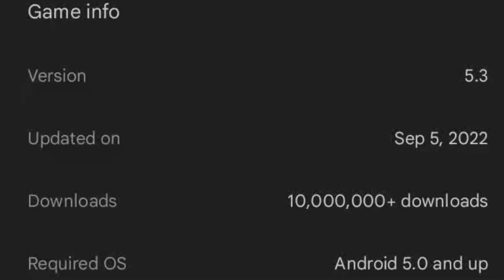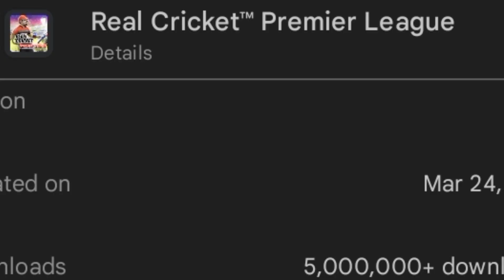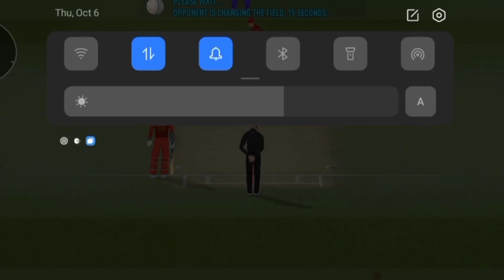Real Cricket 20 New Mega Update | My Career Mode in Real Cricket 22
This Video is about to real cricket 20 & real cricket 22 in which.
a. real cricket 22 new update (my career mode)
b. real cricket 20 mega update information

About video - So friends, are you also waiting for real cricket 20 new update for a long time, and are you also disappointed with real cricket 22 new update like me, or what you wanted did not come in this update, If yes then this video is definitely for you because in this video I have cleared all these topics.  Which I have told about Real Cricket 20 New Mega Update, Positive and Negative Points of New Update of Real Cricket 22, as well as what will come or should come in the update.So must watch this video completely, and if you do not follow me on Instagram then do it.Thank you

Desclaimer - In this video I have shared with you information about the updates of Real Cricket 22 and Real Cricket 20, as well as if there is anything in this video due to which any of you have felt bad, I am sorry,Thanks for watching this video till the last without slipping